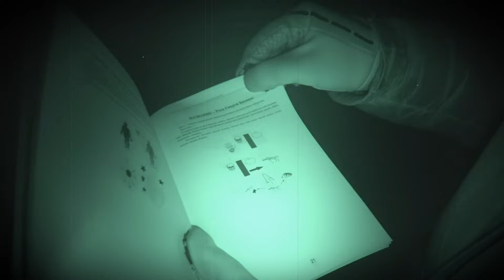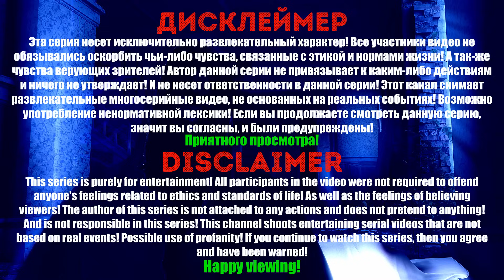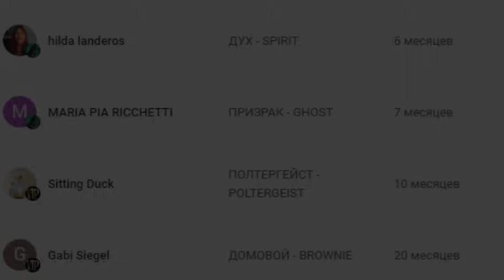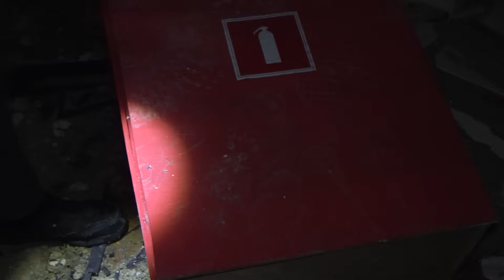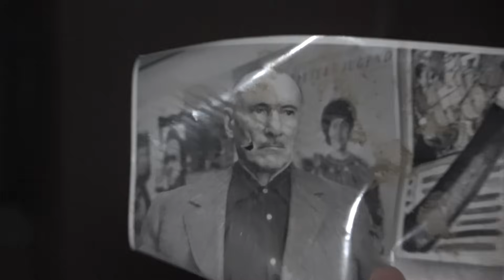Проклятие демона в доме смерти! Curse of the demon in the house of death!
Помощь каналу.
English translation: The video has all the subtitles!
Help the channel.
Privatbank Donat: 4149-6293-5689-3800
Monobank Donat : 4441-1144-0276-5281